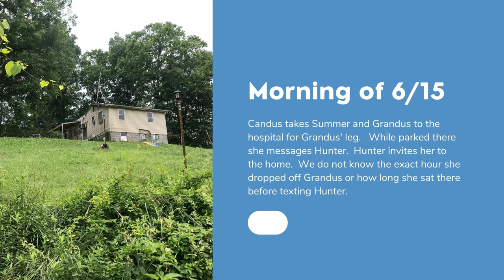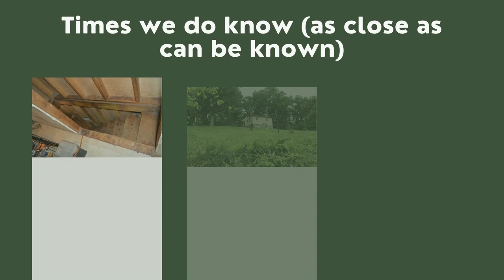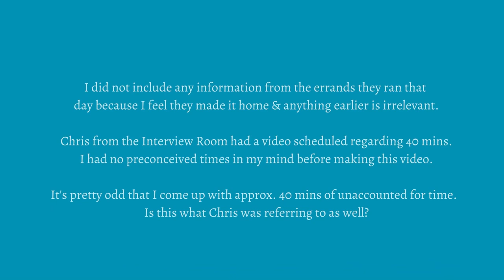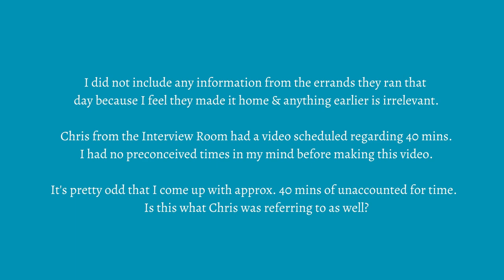Summer Wells Timeline - we are missing 40 to 45 mins.